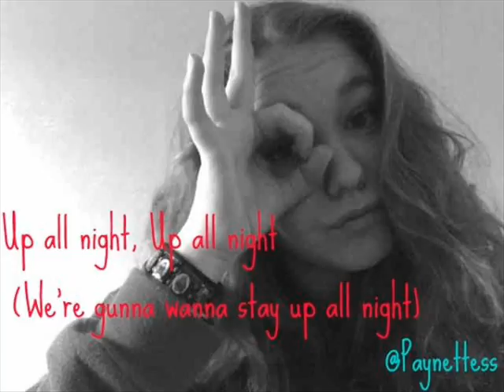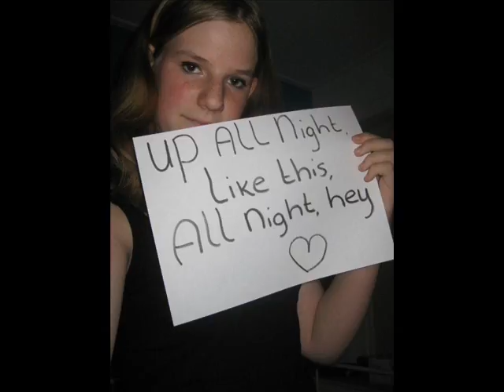One Direction-Up All Night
Here is my lyric video of Up All Night sung by One Direction :) Please watch and share